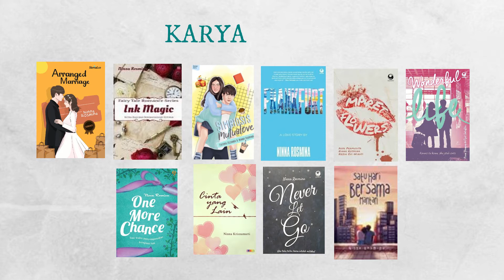BINCANG KREATIF & PRODUKTIF MENULIS NOVEL POPULAR BERSAMA NINNA ROSMINA DAN EKA PURNAMAWANTI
Pelatihan rutin tiap Sabtu Divisi Riset dan Kepenulisan RPI, 3 Oktober 2020 lalu membincang tema, "BINCANG KREATIF & PRODUKTIF MENULIS NOVEL POPULAR" bersama Mbak Ninna Rosmina. Tak lain adalah lulusan arsitektur yang menurut akunya, putar haluan menjadi spesialis penulis novel popular karena hobi.

Buah ketekunannya selama 9 tahun menekuni menulis novel popular, ia pun berhasil menerbitkan 14 novel di sejumlah penerbit mayor ternama di Indonesia. Beberapa judul di antaranya juga laris diserap pembacanya. Pada kesempatan ini, di Part 1 bincang kreatif dan produktif perjalanan empiris Mbak Ninna dalam berkarya, semua ia bongkar untuk memantik para pecinta novel popular agar produktif berkarya.